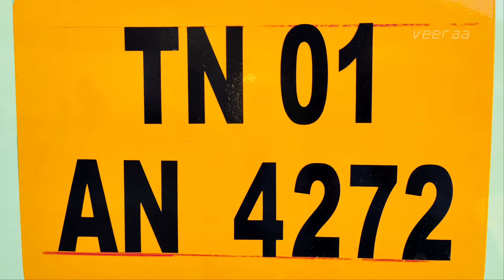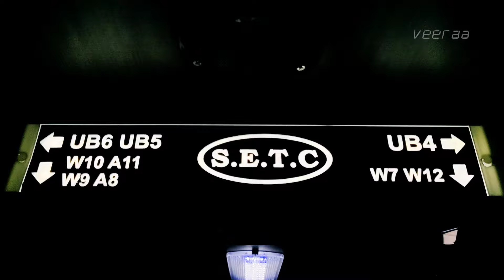🌠 Brand New AL BS6 In S.E.T.C 🔥 Tirunelveli ↔️ KovilPatti 💥 MG LEERA Coach 👑 Cabin Ride 🏆 veeraa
🌠 S.E.T.C Bus Tirunelveli
🔥 Tirunelveli ↔️ Chennai
💥 Via: Madurai, Trichy,Villupuram
👑 Ashok Leyland BS6 ABS
🏆 Bus Body By:MG LEERA Coach
🌙 Bus Number:TN 01 AN 4272
✨ Bus Reg Date:22/08/2024
☀️ Bus Seats:31Berth:15